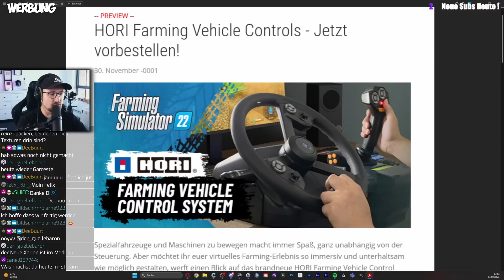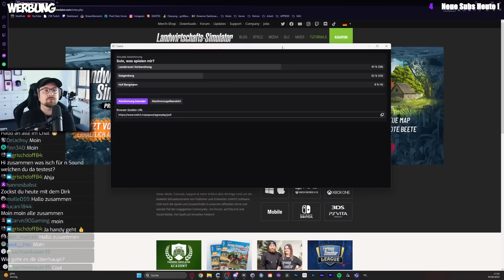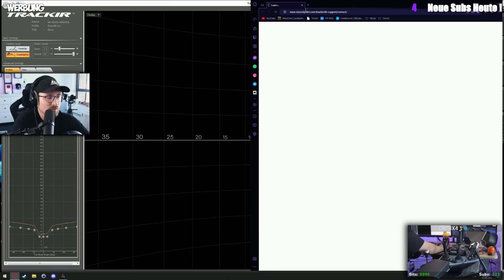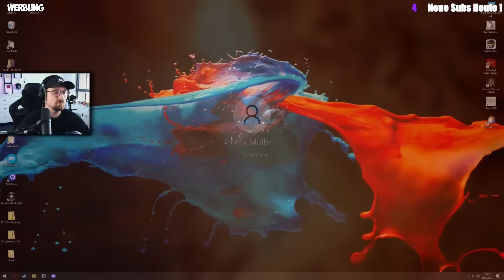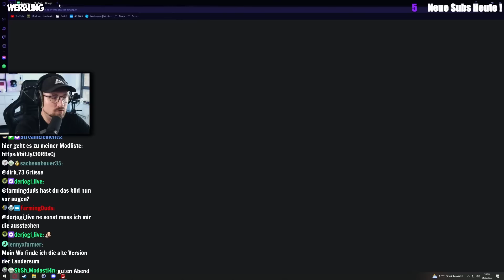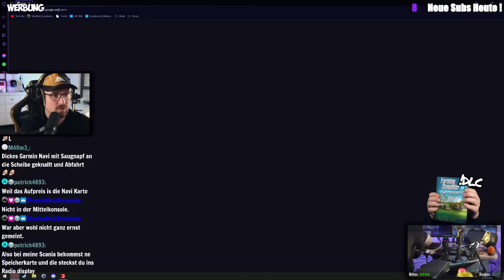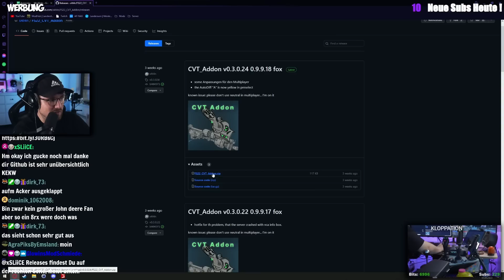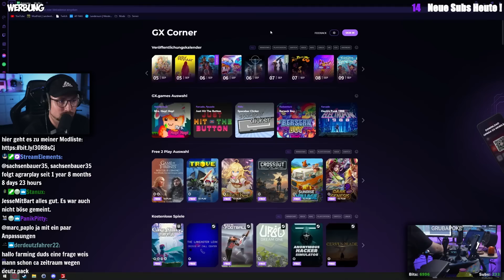LANDERSUM | #81 | Update vom John Deere 8R 410 für die BGA nach massivem CHAOS! | LU Wohnzimmer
▶️ SETUP

💻  GAMING-PC 💻
✅ ASUS TUF RTX 3080Ti
💻  STREAM-PC 💻
✅ Intel Core i9 12900K
✅ EK-AIO Basic 360
✅ ProART B660-Creator D4
✅ 64 GB Kingston FURY Renegade DDR4-3600
✅ 850 Watt be quiet! Straight Power 11 Modular 80+ Platinum
✅ 1TB Samsung 980 Pro M.2 PCIe 4
✅ 1TB Seagate FireCuda M.2 PCIe 4
✅ 500GB Crucial P2 M.2 PCIe 3
✅ Elgato Game Capture 4K60 Pro MK.2
🔉 AUDIO 🔉
✅ BEYERDYNAMIC DT 770 PRO 80 OHM (OVEREAR)
✅ LOGITECH G333 (INEAR)
✅ TC-Helicon GO XLR
✅ Shure SM7B

📹 CAM 📹
✅ Elgato Keylights

🎮 EINGABEGERÄTE 🎮
✅ LOGITECH G25 Shifter via. Leobodnar Shifter Adapter
✅ LOGITECH Sidepanel